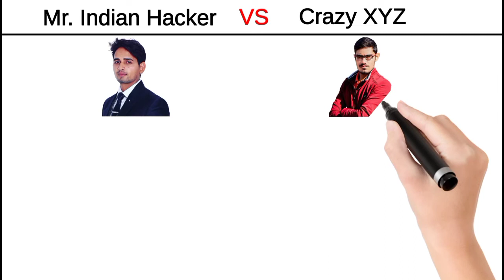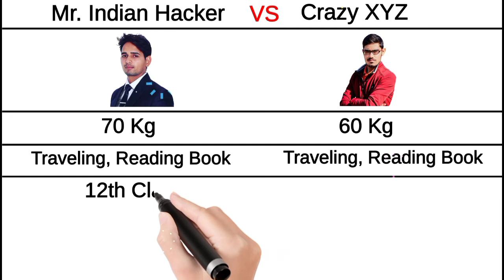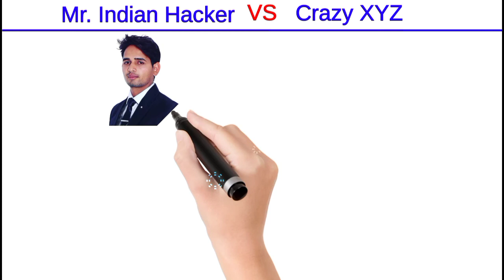Mr Indian Hacker Vs Crazy XYZ Full Comparison || Car Bike and Total Income